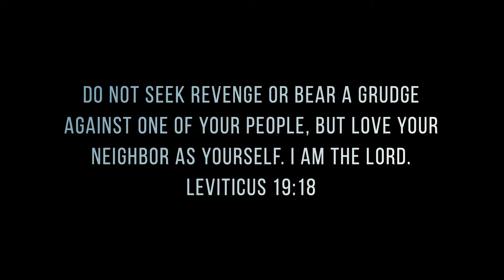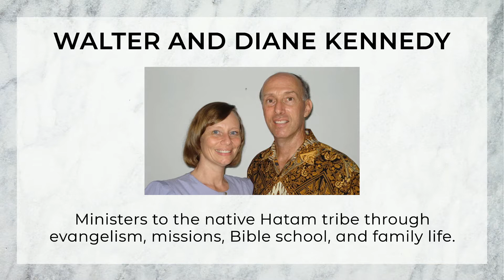9/5/21 - PCC Worship Service - "When a Brother Sins" Matthew 18:15-20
Link to Worship Guide:
MESSAGE SERIES: "Jesus, the Master Teacher"
Pastor Ray Fowler